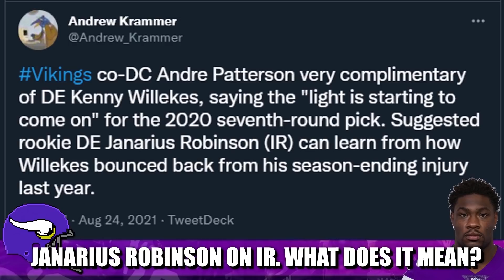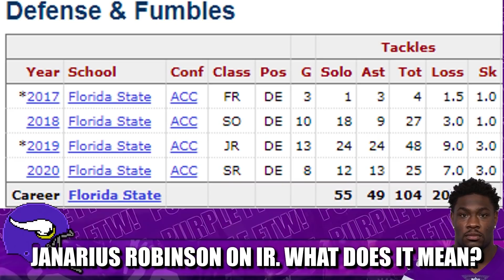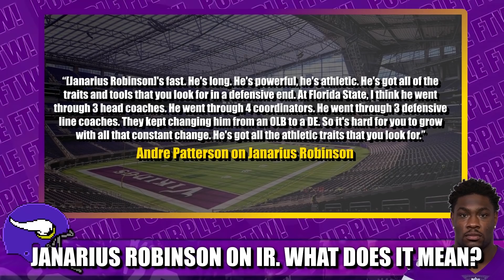Minnesota Vikings Rookie Edge Janarius Robinson on Injured Reserve. What Does It Mean?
The Minnesota Vikings surprisingly placed rookie 4th round edge rusher Janarius Robinson on injured reserve this week. What does it mean for the long-term development of the former Florida State physical freak?